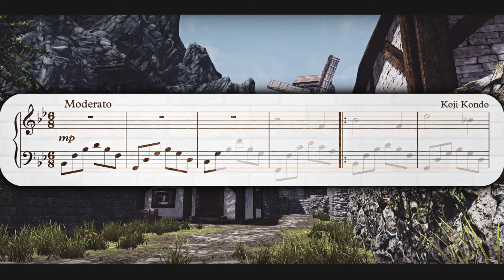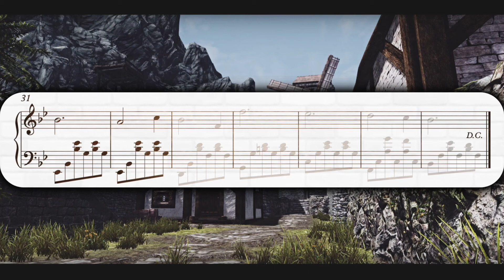Kakariko Village - Zelda (Animated) (Piano Tutorial)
A quick and easy Piano Tutorial / Cover of Kakariko Village by Koji Kondo, this theme appears on the game ''The Legend of Zelda Ocarina of Time'' and its one of my favorites themes on the entire game!, subscribe and give me a thumbs up if you like it!

Pianist: Juna C